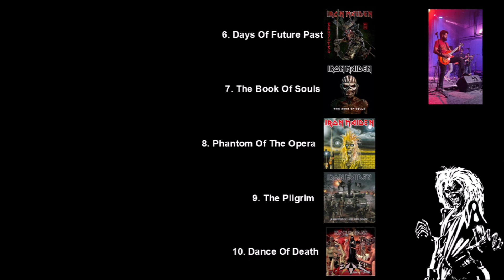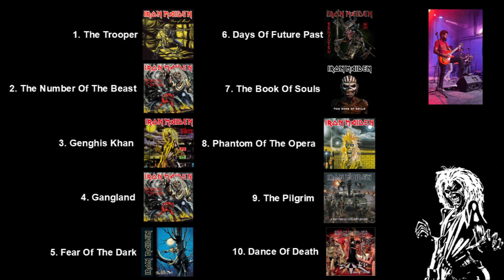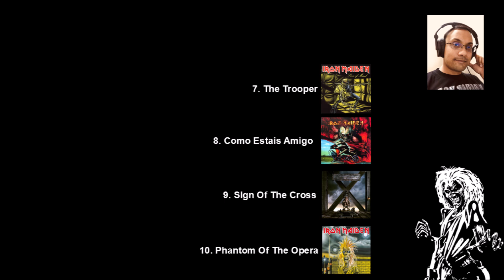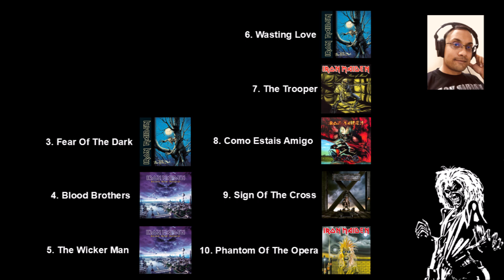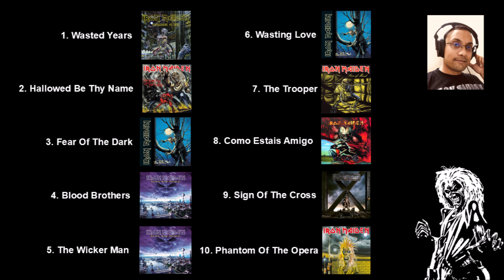Top 10 Iron Maiden Songs (with Pranav Danani)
Pranav Danani, Indian Rock musician returns and joins me in choosing our favorite Iron Maiden songs of all time.

Background score courtesy of Pixabay